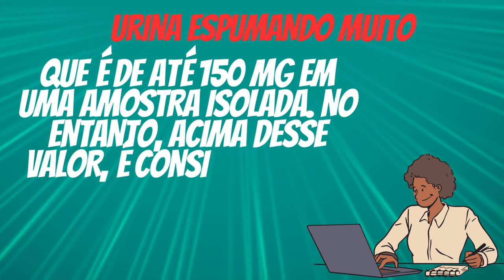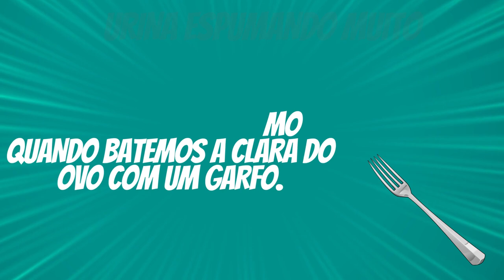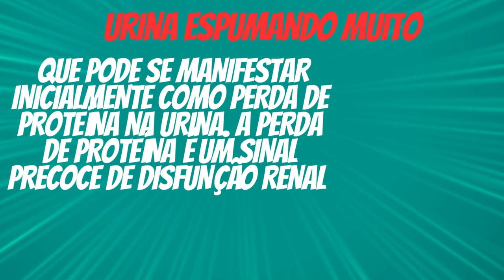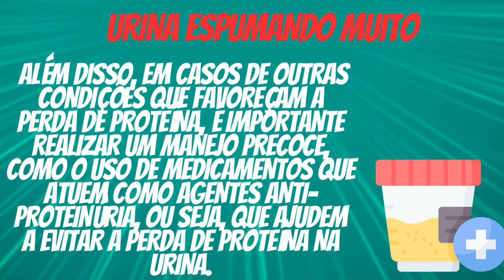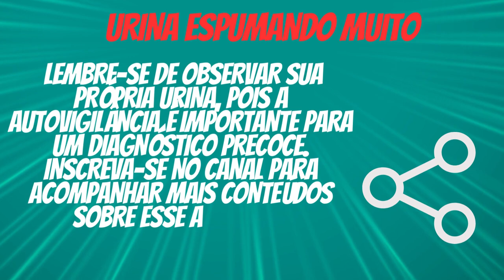URINA ESPUMANDO MUITO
Descubra o que é proteinúria, um problema que envolve a perda de proteína na urina. Saiba quais são as causas, os sintomas e as opções de tratamento disponíveis. Aprenda sobre a importância do diagnóstico precoce e como controlar comorbidades como hipertensão e diabetes. Confira dicas para uma dieta adequada e saiba como estacionar a perda de proteína. Leia mais!

Introdução:

Desvendando a proteinúria: Causas e sintomas da perda de proteína na urina
Diagnóstico precoce: A importância de identificar a proteinúria em estágios iniciais
Tratamento eficaz: Opções para controlar a perda de proteína e evitar complicações
Gerenciando comorbidades: Hipertensão e diabetes como fatores agravantes da proteinúria
Alimentação saudável: Como uma dieta adequada pode ajudar a estacionar a perda de proteína
Corpo do artigo:

Explorando a proteinúria: O que é e como ocorre a perda de proteína na urina
Causas da proteinúria: Compreendendo os principais fatores que contribuem para o problema
Sinais e sintomas: Como identificar a presença de perda de proteína na urina
Diagnóstico precoce: A importância de exames regulares e a detecção precoce da proteinúria
Tratamento médico: Opções disponíveis para controlar e tratar a perda de proteína
Gerenciando comorbidades: A relação entre hipertensão, diabetes e a proteinúria
Dieta adequada: Orientações nutricionais para reduzir a perda de proteína e manter a saúde renal
Estacionando a perda de proteína: Medidas preventivas e estratégias para controlar o problema
Conclusão:

Conscientização e cuidado: A importância de estar atento à perda de proteína na urina
Buscando ajuda médica: Quando e por que procurar um nefrologista
Melhorando a qualidade de vida: Como o diagnóstico e o tratamento adequados podem fazer a diferença
Protegendo sua saúde renal: Medidas preventivas para evitar a progressão da proteinúria
Mantendo-se informado: Acompanhe nosso blog para mais informações sobre saúde renal e bem-estar